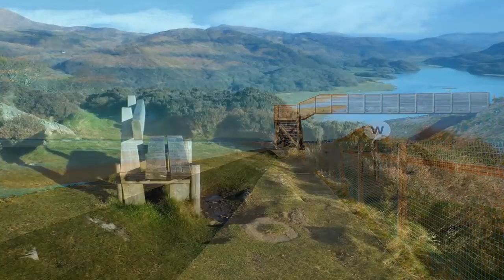Guitar Instrumental Music and Nature Sound - Good Morning Beautiful Guitar Music - Sleep/Spa/Relax